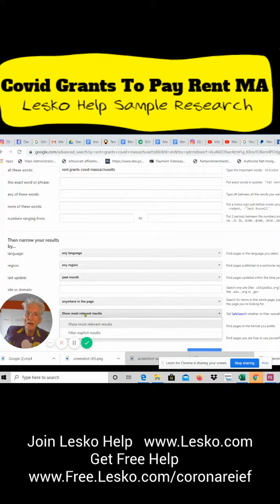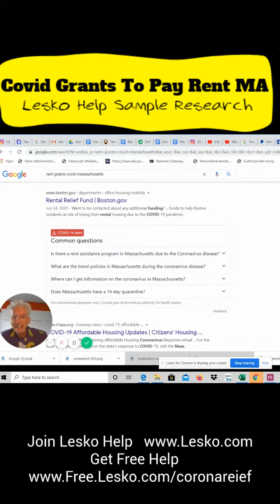$3600 Covid Grants To Pay Your Rent In Massachusetts